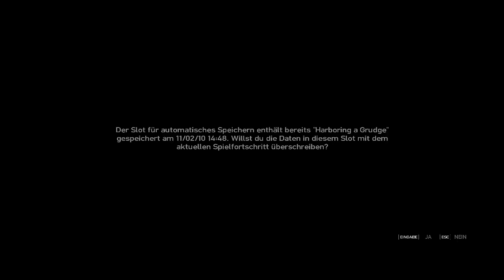Let's Play GTA 4 #45-Deutsch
► SEHR WICHTIG:

  Wenn dir Grand Theft Auto IV gefällt,
  dann unterstütze die Entwickler und kaufe den Titel: